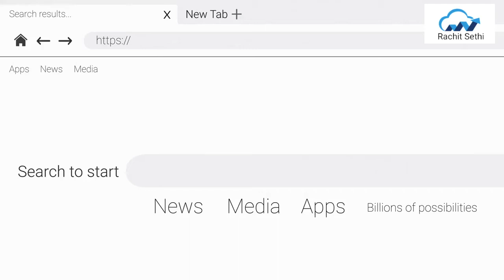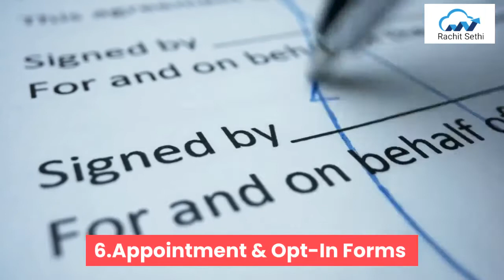How To Create An App And Earn Money - How Much Does It Cost To Build An App In 2021?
Wanna start your own apps building and selling business? Wanna tap into this billion $ industry?
and learn how to build an app easily without any coding with a simple click and point software.
Easy and most effective.
Light on the pocket with monthly/annual option with 30 days money-back guarantee as well.

How to create an app and earn money - how to create an app and earn money | how to create an app without coding
in this video watch the real-time demo on how to create an app and make money with it.
how to create a game app and earn money easily | how to create an app and earn money

 so if you have a question as to how to create a game and earn money or how to make money from apps or how to make a game without coding then this is the right video for you.
this video is all about; create an app and make money and build an app and earn money especially if you want to know the little tricks you can do on how do apps make money how much money do top ios and android developers make on a monthly basis and future ideas on how to create your own app and make money.
how to create an app and make money. Welcome how to create apps and earn $100 daily tutorial how to monetize your app how to get paid In 2021 how to create apps and earn money add ads on the app how to make money from apps money-making from apps how to add ads on the mobile app how to monetise mobile app how to create apps without coding latest money-making tips and tricks make money with app creating start earning passive income from apps...
how to make an android app and earn money. if you want to learn how to create your own app and earn money or you wonder how to build your own money-making app you've come to the right place...
make an android app in 5 minutes and earn money in 2021.
2021 || how to create an app and earn money || add ads on app || earn money.